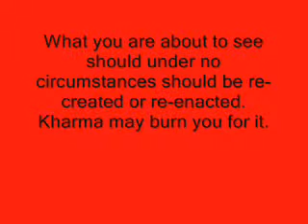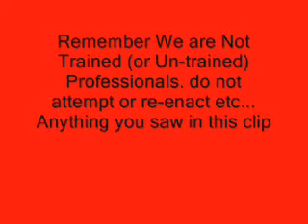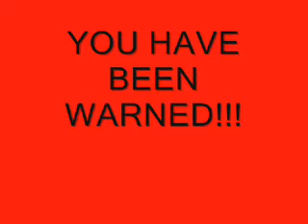Simple Pyrotechnics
fuckin awesome pyro video